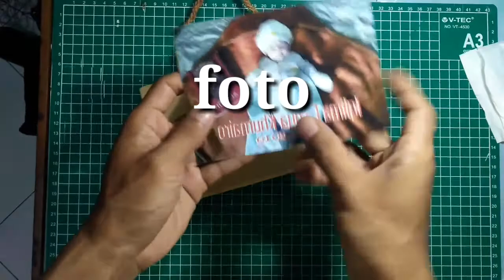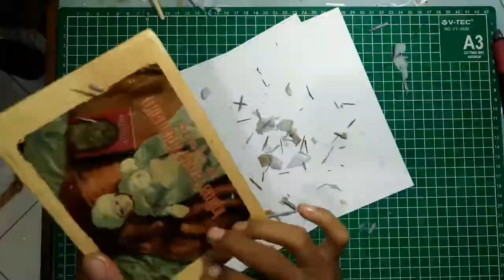Mudah TRANSFER POTO KE KAYU.|| DIY how to transfer a pictures to wood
Media kayu
Poto (dicetak mirror)
Kan FOX putih
Minyak sayur
Id card/kuas untuk meratakan kan
Selamat menonton dan ssemoga bermanfaat
Thks